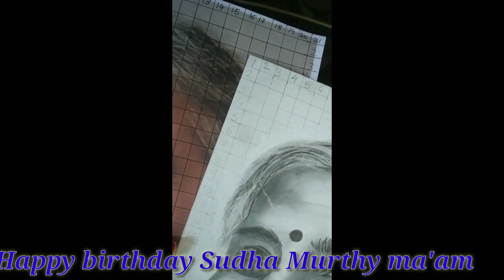shorts Happy_birthday_sudha_murthy_maam Magic_of_colours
bell icon to see more new vedios
be friends